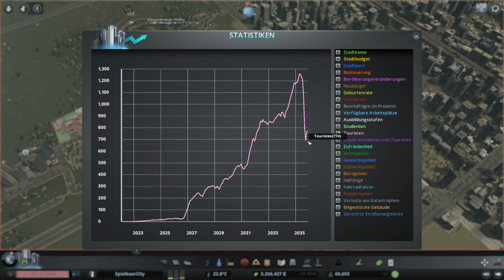MAUT DEBAKEL in CITIES SKYLINES + DLCs Deutsch German Gameplay 021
CitiesSkylines ist ein Städte-Aufbau-Spiel mit endlosen Möglichkeiten zur Planung & Gestaltung einer Stadt in einer umfangreichen Sandbox & im neuen Airports DLC auch mit Flughäfen. Dazu weisen wir Zonen für Industrie, Gewerbe & Wohnungen aus, bauen Infrastruktur & bieten Dienstleistungen. Im Let's Play zeige ich den neuen DLC Airports & gebe Tipps für den Start. Cities: Skylines ist ein Spiel vom Entwickler Colossal Order & Publisher Paradox Interactive. Ihr könnt Cities Skylines mit DLCs im Epic Store mit meinem Creator Tag Spielbaer kaufen. Dabei erhalte ich eine prozentuale Beteiligung. Vielen lieben Dank!